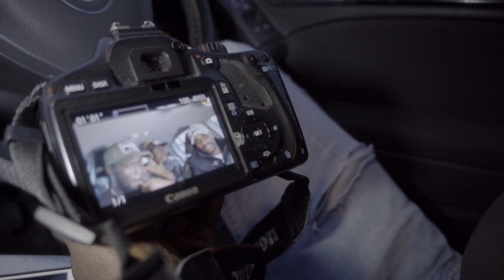OFB Double L'z - Spillings 2.0 (Music Video) Pressplay, CHAINREACTION [BTS] | LeeToTheVI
This vlog was recorded filmed & edited by myself Levi. LeeToTheVI 2019.

This one had to happen love to my broski's Deeps & Walkz

COME ON MY PEOPLE HAD TO MAKE IT HAPPEN LINK UP WITH TWO REAL ONES I HAVE TO THANK YOUTUBE FOR THAT.

I WILL LET THE VID DO THE REST OF THE TALKING

or